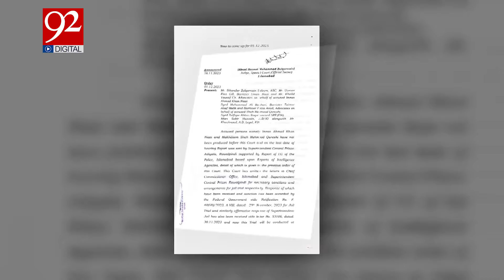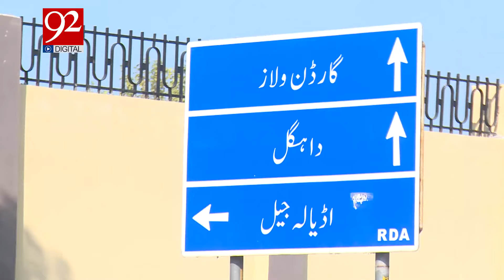Cypher Case | Imran Khan sentenced 10 years in jail | Judge Abul Hasnat Announce Verdict | 92NewsHD